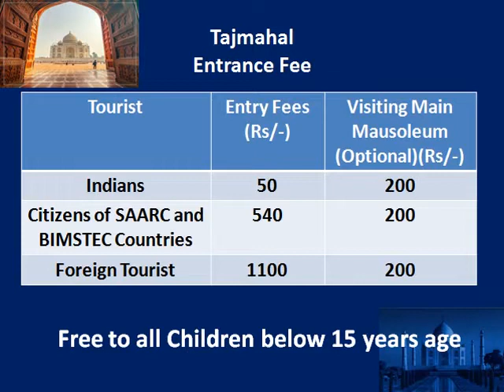TajMahal Timings & Entrance Fee Details/ Ticket details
Tajmahal Visiting Timings & Entrance Fee details in Agra